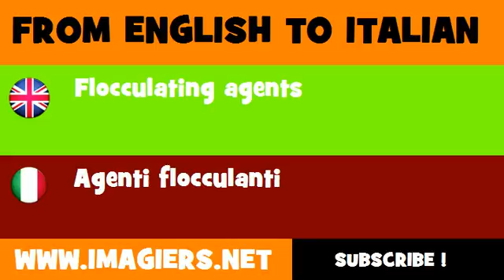FROM ENGLISH TO ITALIAN = Flocculating agents